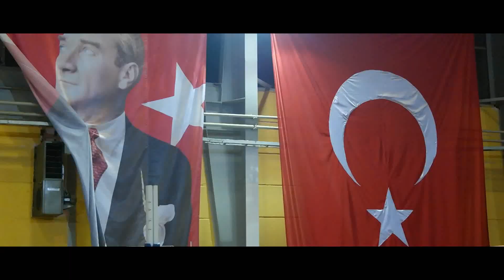ALGES ANTRENMAN GÜNLÜĞÜ (3 ARALIK DÜNYA ENGELLİLER GÜNÜ)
Selam arkadaşlar yeni bir video ile karşınızdayım. Bu videoda 3 Aralık Dünya Engelliler Günü dolayısı ile her zaman vakit geçirdiğim Alaplı Anadolu Gençlik ve Spor Kulübü (ALGES) takımının antrenmanını yakından takip edeceğiz. Video sonunda ise sürprizimizi izlemeyi lütfen unutmayın. Şimdiden iyi seyirler.

Söz-Beste: Fikri ÖZDEMİR
Aranje-Düzenleme: Cafer YALÇIN

alaplı alges
alaplı oturarak voleybol takımı
alaplı anadolu gençlik ve spor kulübü

Kullandığım Ekipmanlar:
Samsung NX2000
Canon 600D
Zhiyun Smooth Q
Xiamoi MI6
SjCam SJ4000 Wifi
48'li Led Işık
Boya BY-M1 Yaka Mikrofonu (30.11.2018 tarihinden itibaren)
Ekipmana göre tripod (4 adet)

Kullandığım Yazılımlar
Adobe After Effects CC 2017
Wondershare Filmora